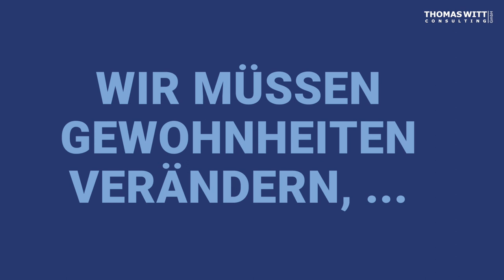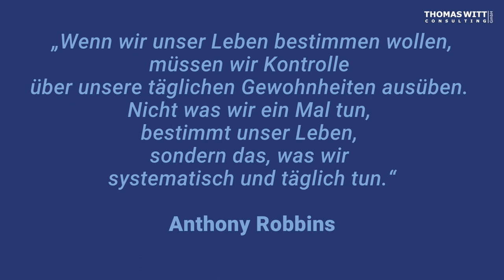A11 Verkaufstrainings und Diäten beides funktioniert nicht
Verkaufstrainings und Diäten – beides funktioniert nicht

Zusammenfassung:

Verkaufstrainings und Diäten funktionieren nicht, da sie oft das Gegenteil bewirken. Eine britische Studie zeigt, dass ein Drittel der Menschen nach einer Diät dicker ist als zuvor. Möbelverkäufer, die Verkaufstrainings absolvieren, verkaufen oft nicht mehr als zu Beginn ihrer Karriere.

Highlights:

📉 Diäten und Verkaufstrainings bewirken oft das Gegenteil
🏋️‍♀️ Verbesserung durch kleine Verhaltensänderungen statt Diäten/Trainings

Weitere Punkte:

🍽️ Studie empfiehlt Verhaltensänderungen beim Essen
💡 Veränderungen im Verkaufsprozess statt Verkaufstrainings
📊 Erfolge durch stufenweise Verbesserungen über 12 Monate
ℹ️ Informationen zum Durchsetzungsprogramm für den Möbelhandel unter dem folgenden Link

61118 Bad Vilbel